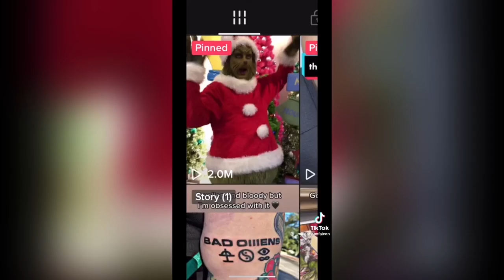The Grinch Tik-Tok 💚🐾